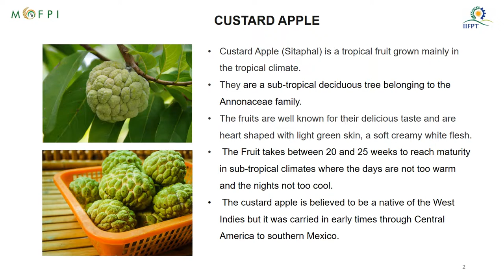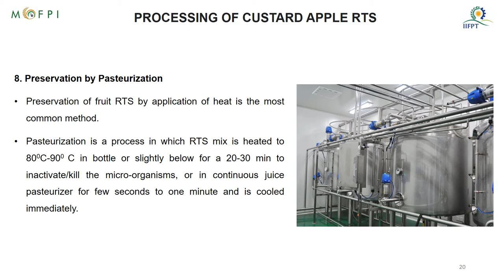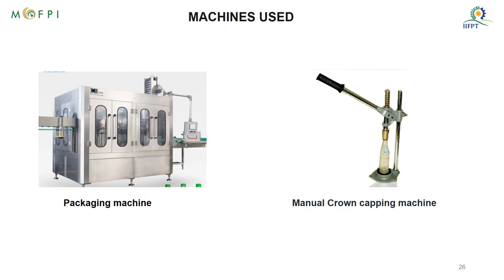PowerPoint Presentation on Custard Apple RTS Processing (under PMFME Scheme) - ENGLISH